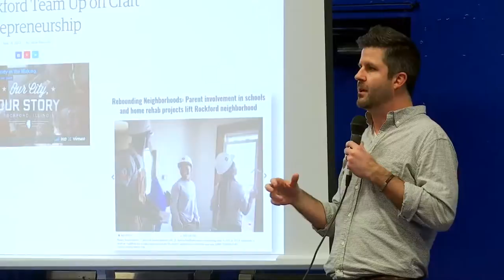Community members offer input on Fairfield, Hal Greer improvements